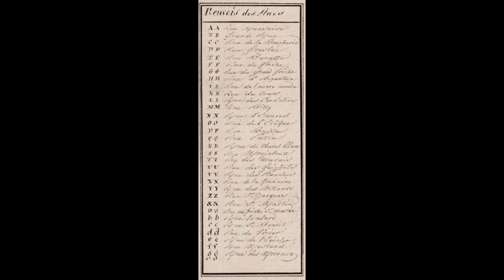Saint Pierre Sees 1800 ‐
HISTOIRE simplifié de la parroisse Saint pierre de Seez